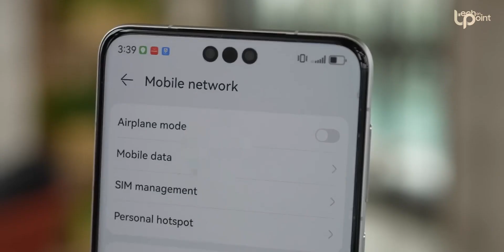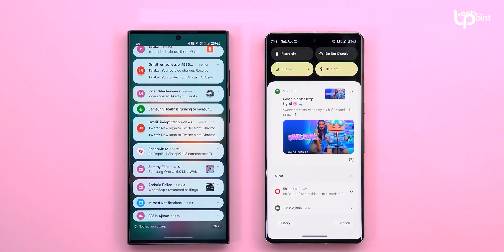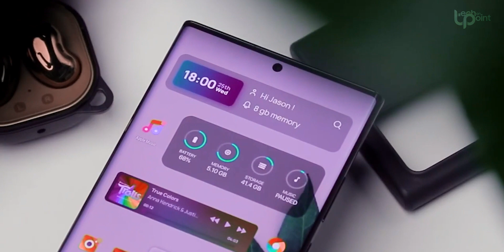Samsung Galaxy S24 Ultra - YES! IT'S CONFIRMED!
Samsung confirmed that the Samsung Galaxy S24 Ultra will indeed have the satellite connectivity functionality. Not just the Galaxy S24 Ultra but all the Galaxy S24 units will get this functionality. Unlike Apple, Samsung will offer two way satellite communication with the Galaxy S24 lineup. Samsung will unveil the Galaxy S24 Ultra with other two Galaxy S24 units in January.